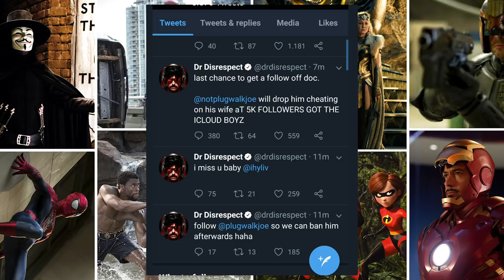Dr Disrespect, disrespected! Twitch, livestream, Twitter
Dr. Disrespect was Hacked Tuesday while doing a livestream.